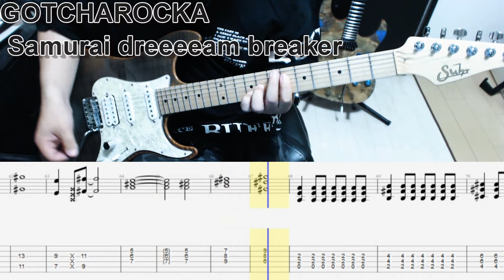GOTCHAROCKA - Samurai dreeeeam breaker guitar cover【tab有】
Request song.
漂う沖縄感

Playing:佑心(UMI)
Tuning:Normal
Guitar:Suhr Sandard
Effect:Kemper Profiling Amplifier PROFILER STAGE